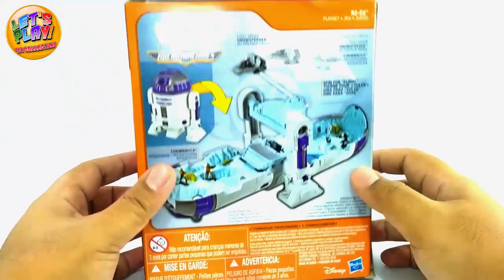Star Wars: The Force Awakens Micro Machines R2-D2 Playset Unboxing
The adventure just got bigger with Star Wars Micro Machines and discover new adventures across the galaxy!